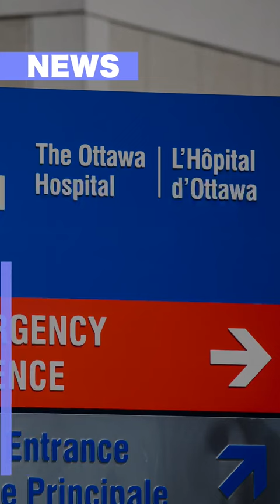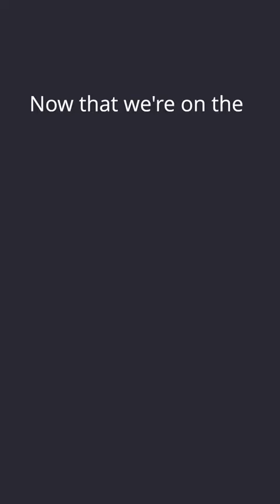On The Same Page Episode 578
In today’s edition:
Ontario is rolling out rapid antigen screening for unvaccinated kids in schools and child care when a local medical officer of health decides it’s warranted. A patient at The Ottawa Hospital’s General campus has been diagnosed with legionellosis, forcing the hospital to turn off the water system to disinfect it. City police are trying to identify multiple people in their investigation of post-Panda Game partying in Sandy Hill Saturday.